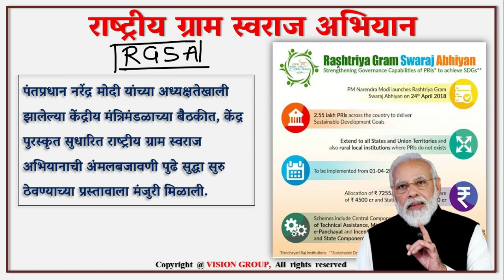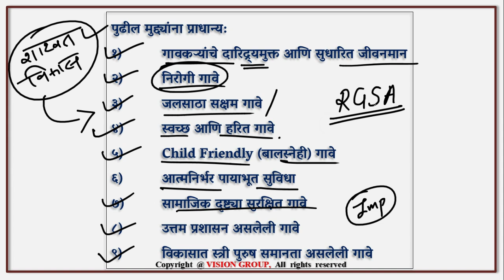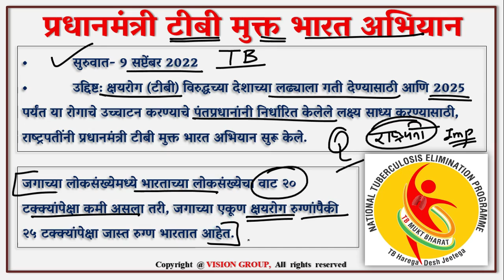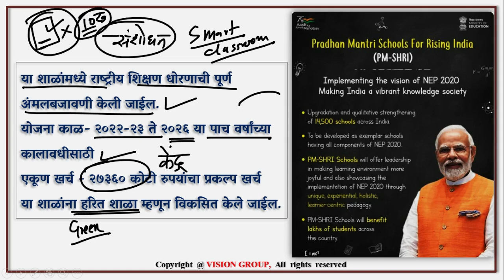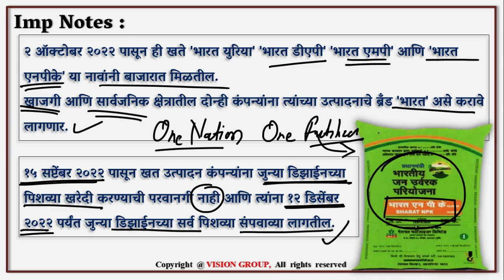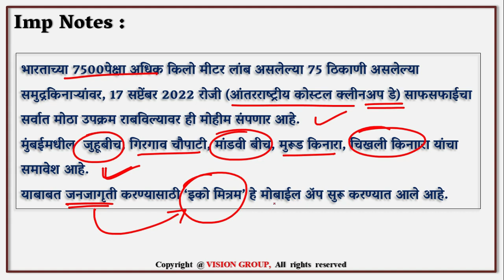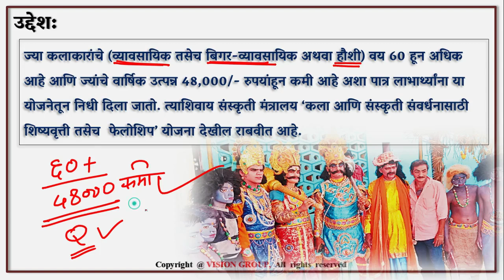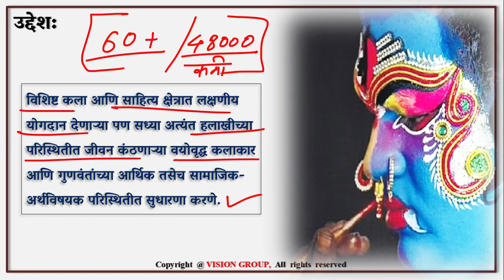सरकारी योजना 2022 VISION वार्षिकी CurrentAffairs GovernmentSchemes MPSC UPSC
सरकारी योजना 2022 | VISION वार्षिकी । जानेवारी ते डिसेंबर | Current Affairs

VISION GOVERNMENT JOB (OFFICIAL) TELEGRAM